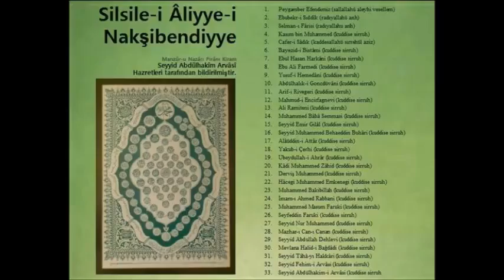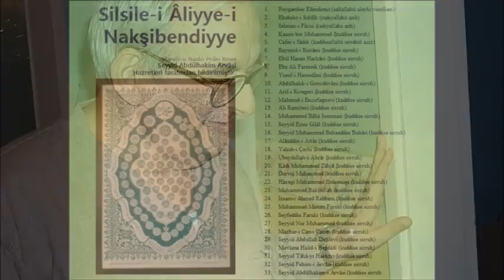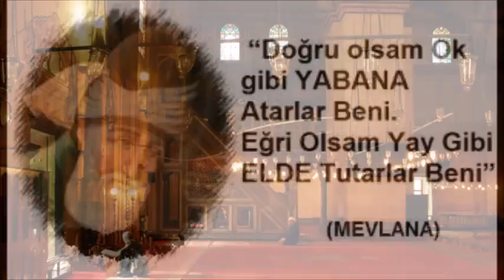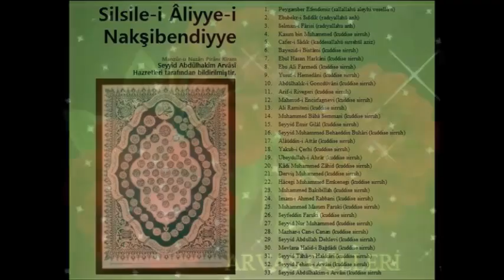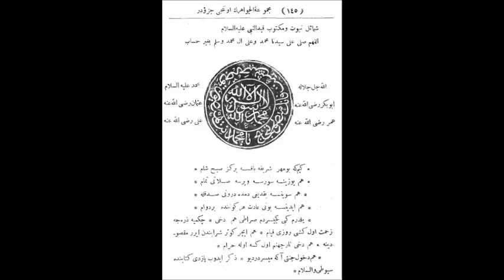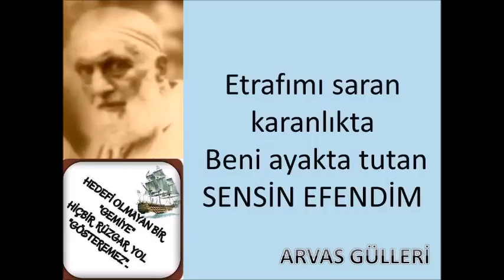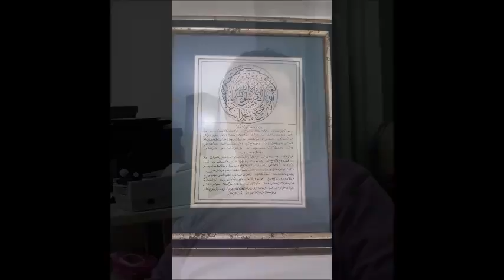SEYYİD HACI CEMALEDDİN PARLAKIŞIK EFENDİ, bölüm 954 (Gani üzgül)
Müzzemmil Süresi_1-20 Müddessir Süresi_1-56 BÖLÜM 954